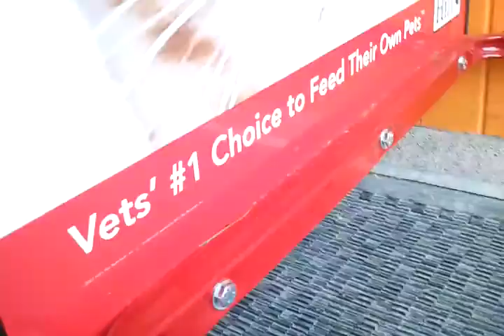Mileena -- Adopted!!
Mileena is a kitten adopted from Prairie's Edge Humane Society in Faribault, MN.